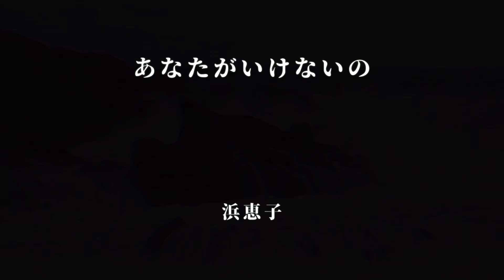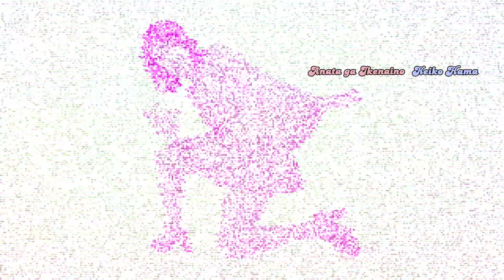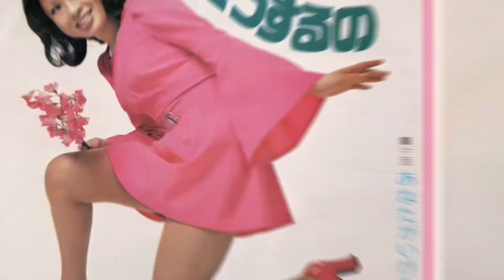浜恵子 / あなたがいけないの (Keiko Hama / Anata ga Ikenaino "You're The One at Fault")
上月たかし：作詞、設楽忠城：作曲、小杉仁三：編曲。

1969年ハーベストレーベルからフォーク調の叙情歌謡でレコードデビュー、
Kit Recordsに移籍後1972年4月に発売された「私はどうするの」のB面に収められていた楽曲。
AB面ともにグルーヴ歌謡の名曲です。

Arranged By – Jinzou Kosugi
Composed By – Tadaki Shitara
Lyrics By – Takashi Kouzuki

She made her record debut in 1969 with a folk-style lyric song on Harvest Label, and after moving to Kit Records.
This song was included on the B-side of "Watashi wa Dou Suru No," released in April 1972.
Both sides A and B are Groove Kayo masterpieces.

※動画に対して低評価をされる方は、その理由をコメントしてください。
今後アップロードする際の参考に致します。